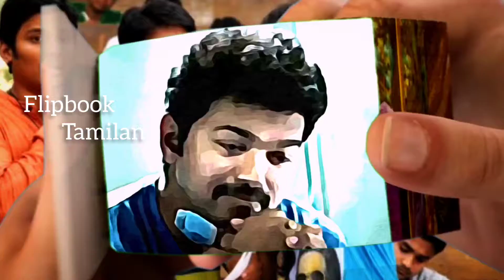Friendship day Special FlipBook Special whatsapp status